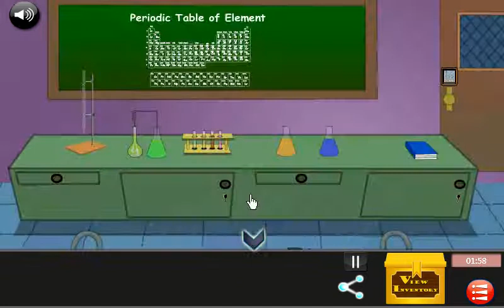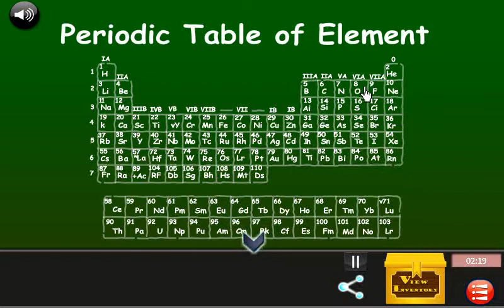Science Fiction Escape 2 (Android)